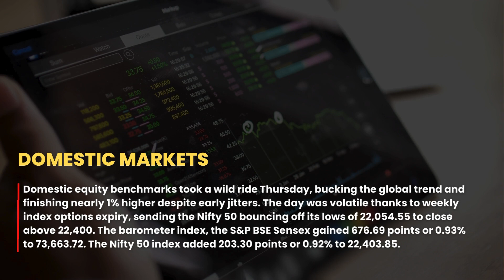Market Summary for the Indian Stock Market (17/05/2024) | Indices may open higher